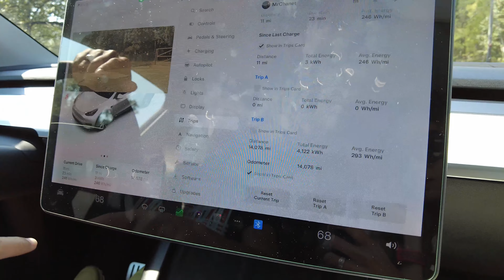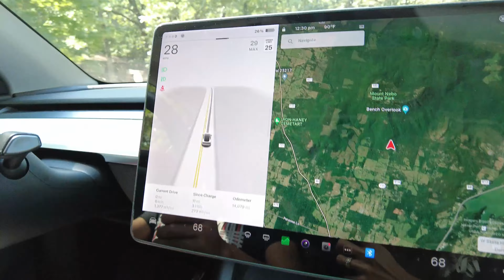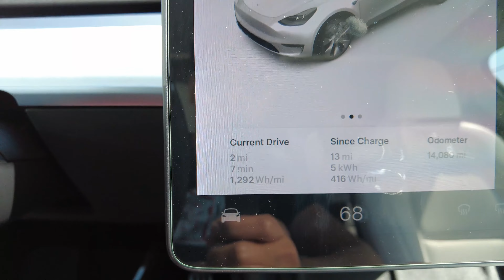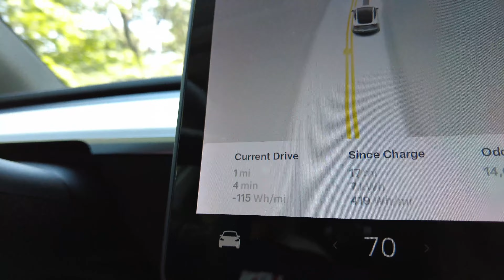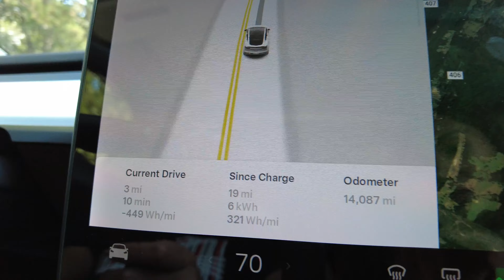ជិតអស់ថ្ម តែចង់ប្រថុយយក Tesla ឡើងកូនភ្នំ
ជិះ Tesla ឡើងភ្នំ ប្រយ័ត្នទឹកភ្នែក អស់ថ្មដឹងតែចប់ហើយ ចុះមកវិញមិនរួចទេ